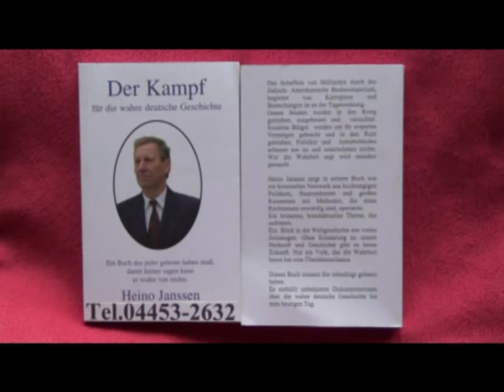Prof hc H Janssen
Prof.h.c. Heino Janssen zum 5jährigen Bestehen des ZD, Rede an die Nation